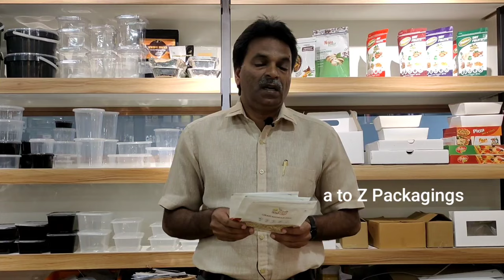Digital Printed Pouches Without Cylinders...Affordable Minimum Quantity.. Best Solution for Startups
Multi Coloured Digital printed Pouches without Cylinders now available. Affordable minimum Quantity. Best Solution for Startups...Can print on Stand Up/ Side Seal/ Central Seal and Spout Pouhes... For more details please contact AtoZ Packagings and Printing Pvt Ltd, Cheranellore, Ernakulam, Kerala.9895925803, 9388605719, 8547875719.For complete range of packing solution visit us